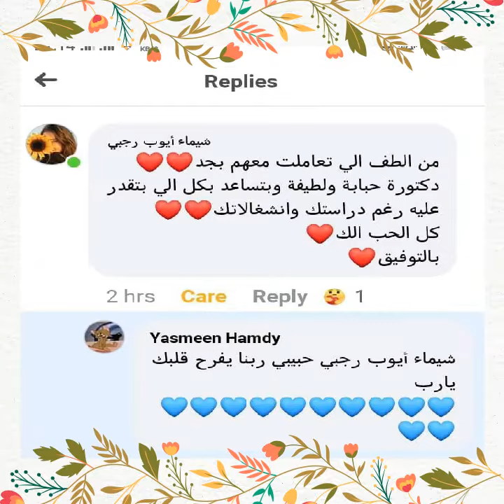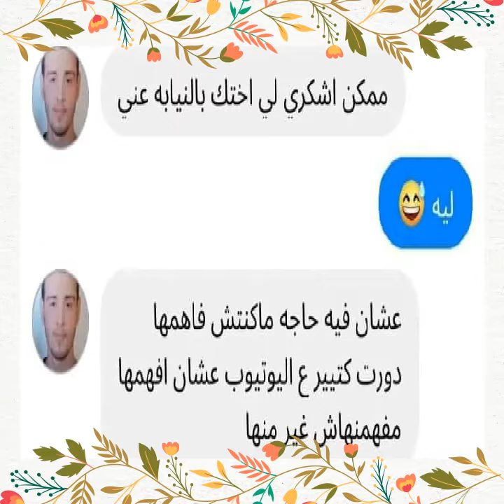🦋شكرا لكل اللي بيدعموني 🦋